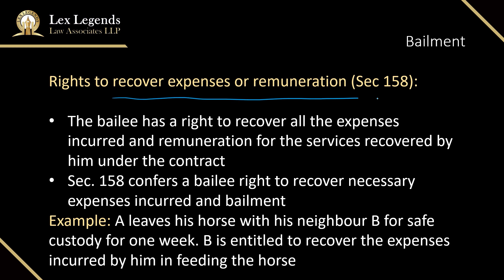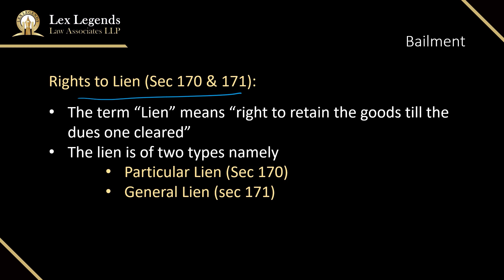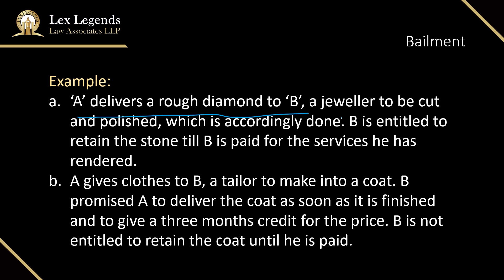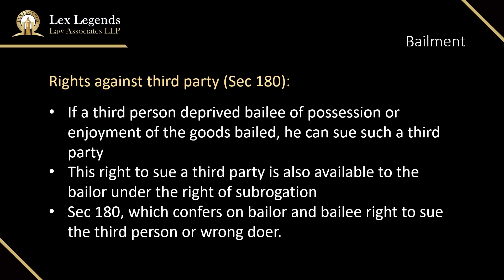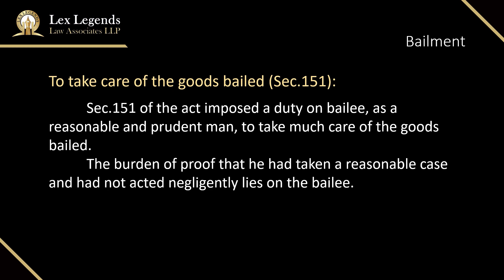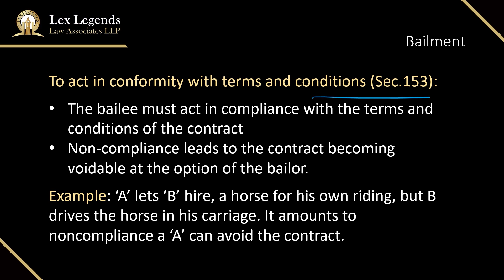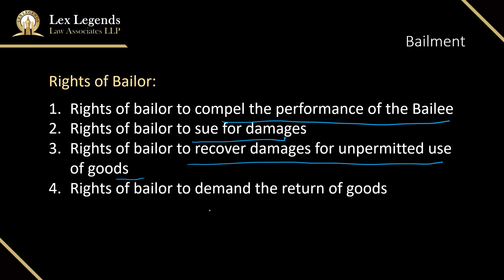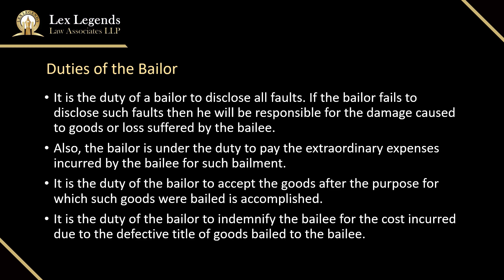A Lecture on Contract of Bailment (PART-2) by Anbarasu Mahadevan, Advocate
A Lecture on Contract of Bailment (PART-2) by Anbarasu Mahadevan, Advocate @ Chapler Anbarasu